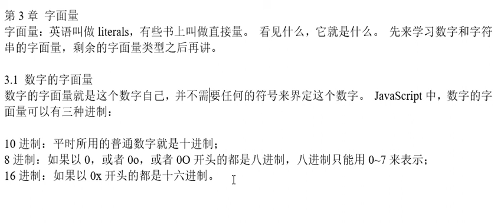JavaScript数字的字面量 | JavaScript基础教程 3.1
JavaScript基础教程